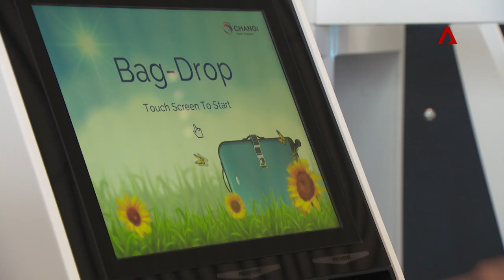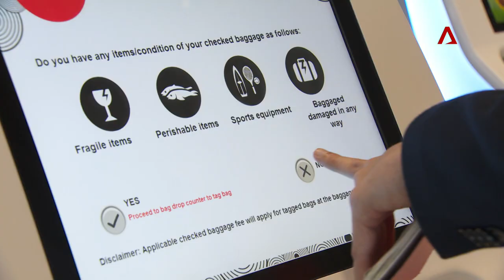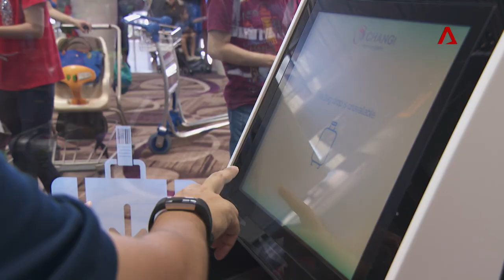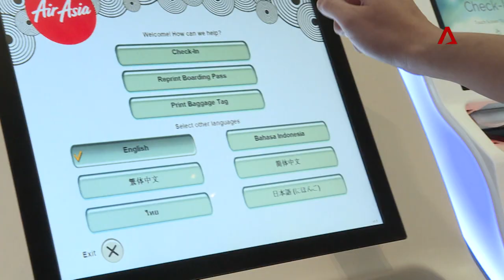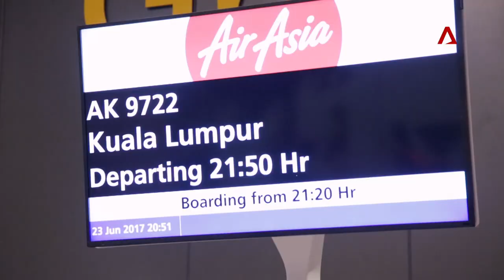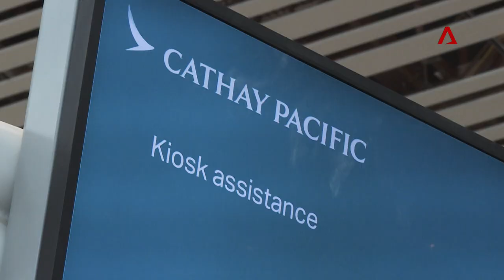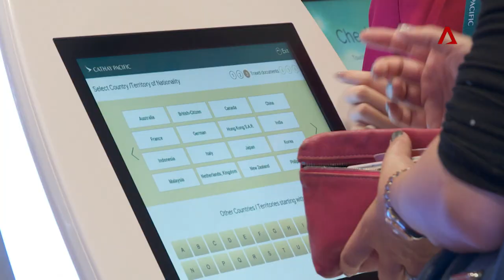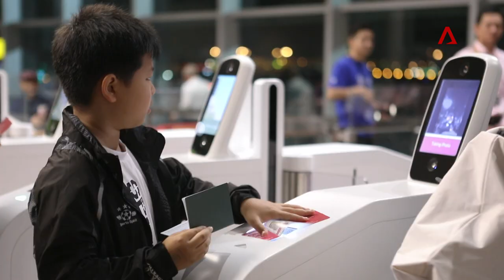Destination T4: All Systems Go (Episode 3/3)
A game-changer that redefines the travel experience through extensive automation, Changi Airport's Terminal 4 offers faster, seamless and convenient service. From construction to operation, discover the unique design thinking behind ChangiT4 and how it pushes boundaries to become the first of its kind in Asia.
 [Credits: Channel NewsAsia]